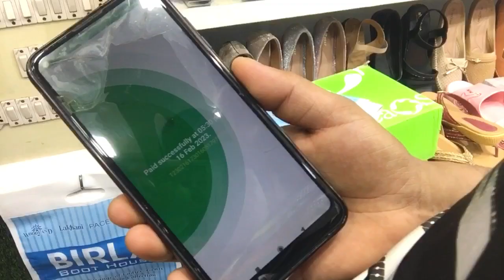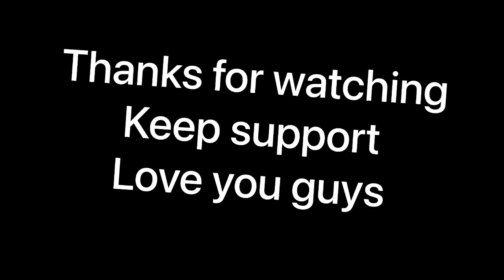आज ऋषिकेश में,// shoping cheap or expensive, // Reshikesh city tour in uttarakhand,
travel vlog,
travellight,
travel,
travel songs,
traveling desi,
traveller,
travelista,
travelling paaji

rishikesh tour,
, rishikesh tour budget, rishikesh tour vlog, rishikesh tour in december, rishikesh tour places, rishikesh tour telugu, rishikesh tour tamil, rishikesh
 tour in winter, rishikesh tour from delhi